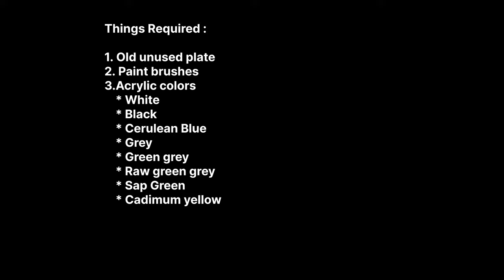Painting a mysterious forest pathway with acrylics | Paint with me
In today's acrylic painting lesson we paint a mysterious pathway running through the forest. This relaxing painting tutorial is completed step by step process of how to paint trees, a road and ofcourse fog.You can find the colors used in this paint very easily.